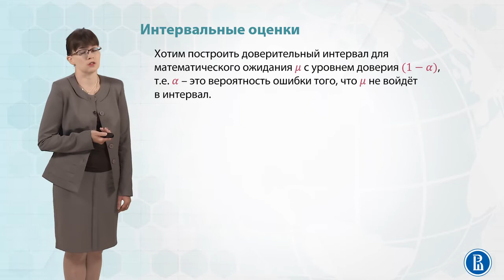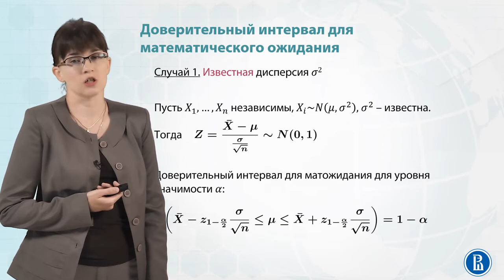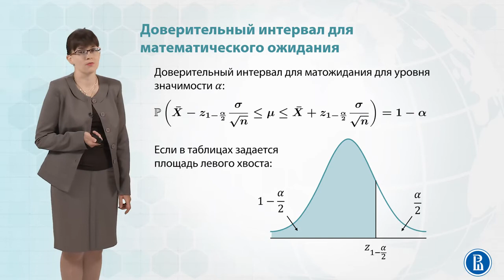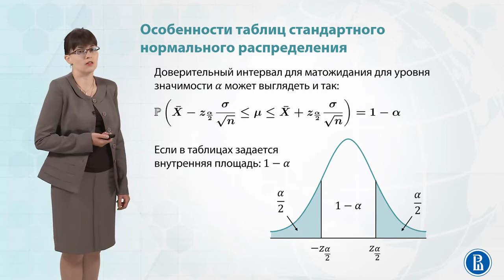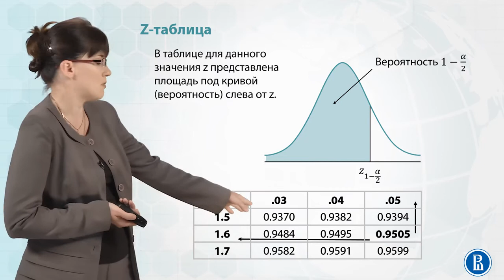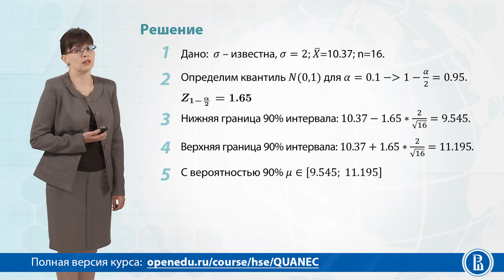3.3 Доверительный интервал для математического ожидания.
Количественные методы анализа экономики. Курс лекций с сайта " Открытое образование".